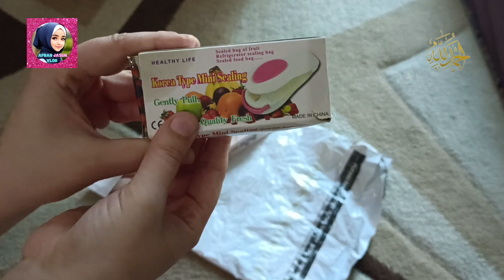Daraz shopping haul|mac and cheese recipe baked|tea recipe|shopping vlog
Hi
In this vlog i will make amazing baked mac and cheese.This is perfect recipe of mac and cheese.I will share restaurant style tandoori tea recipe.I will unbox my online shopping parcel.you will get honest review about foot grinder.I hope you will enjoy vlog.